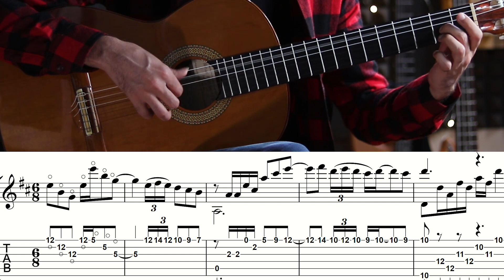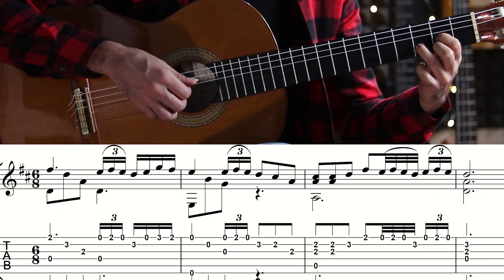آموزش گیتار: آموزش آهنگ هدیه از سیاوش قمیشی